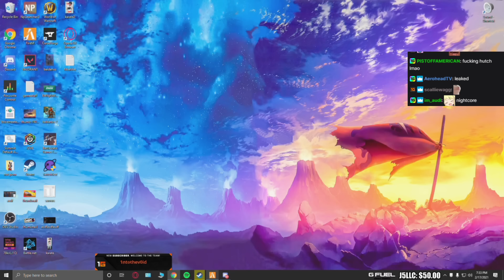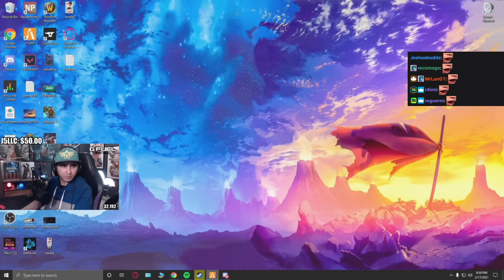NoPixel 3.0 Highlights #40 - How To Lose Cops FT. Chawa - Best Of GTA 5 RP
0:00 Summit1g, Song: Till It's Over - Tristam
8:08 Summit1g
9:42 Ramee
10:41 Summit1g, Song: To The Stars - Braken
17:38 SirPink
18:01 Koil
19:07 Dasmehdi
20:52 Ramee
21:11 Koil
22:26 AaronOnAir
22:59 AaronOnAir
24:55 Koil
25:47 UberHaxorNova
26:41 Dasmehdi
27:43 Summit1g
28:27 UberHaxorNova